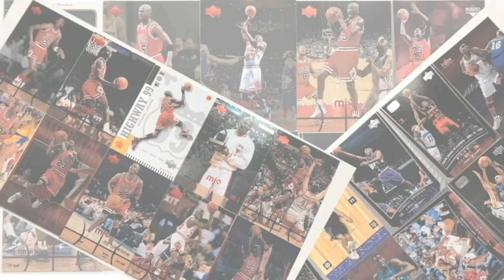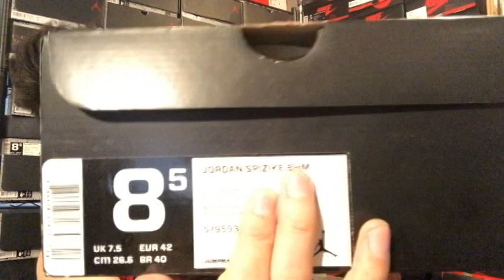世界が注目するブラックヒストリーマンスモデル!一挙紹介!